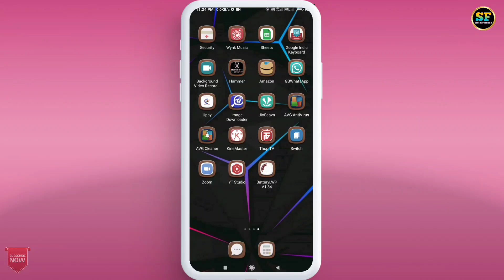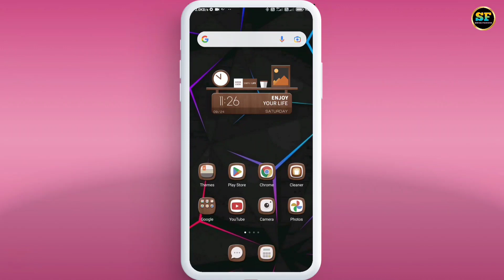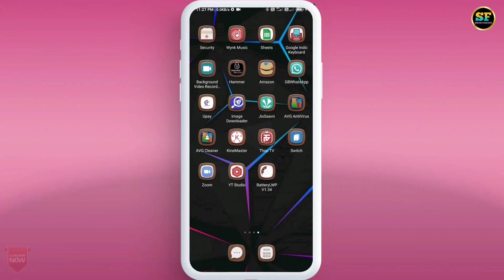mobile ko side se back kaise kare । mobile ka back button kaise hataye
Mobile Me Side Se Back Kaise Kare !! Mobile Ka Back Button Kaise Hataye 2022

Doston Is video Me Maine Apko Bataya He Ki Aap apne phone me side se back karne wala feature kaise add kar sakte hain.

Cover Topic:-
How to enable iOS gesture
How to enable iOS button
How to enable iphone button in android
How to enable iphone button in android phone
How to enable iOS gestures in android
Android phone me ios gesture kaise enable kare
Phone me iphone gestures kaise enable kare